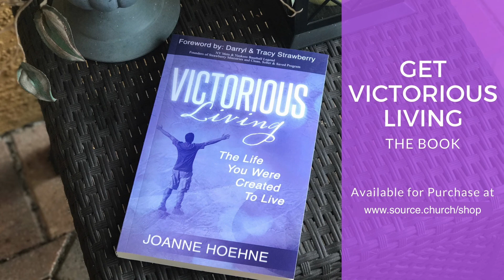The Source Live: Story Series part 5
WSNN Episode S11E5, aired on 6/18/22 & 6/19/22.
Today I’m preaching one of my all time favorite messages called Dry Bones.  It’s just so applicable to all of us if we have dry, dead places in our lives.